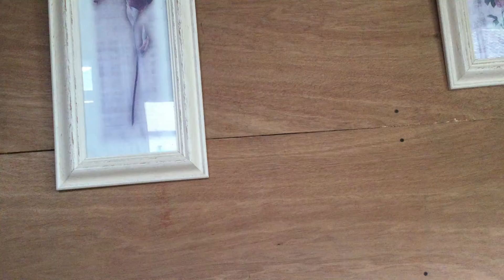No Food Problem!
Rattling and Tiddles run out of food and have to make it!